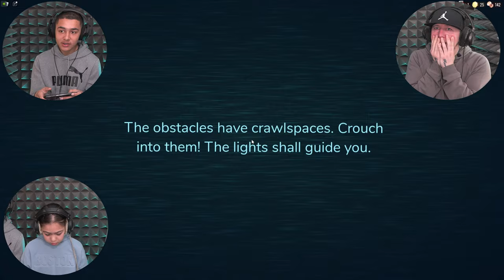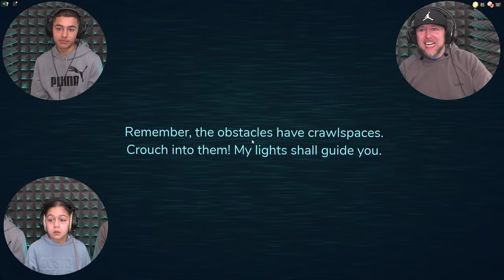Can we go through ALL DOORS and Escape? | Roblox Family Challenge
This is the ultimate roblox game of doors!

Super Gaming Family is a family gaming channel like fgteev, kidcity, FV Family and more, we do gameplays, challenges, vlogs but mostly just have fun (just like mr. beast) and play games and maybe even look for youtube trending gameplays to add some fun new game for you to all enjoy, we mostly love wwe and play alot of 2k games like channel denkops, bde, yvbe but if your looking for wwe news then channels like smacktalks, Wrestlelamia are awesome places to check out. Hope you all have fun with watching our new console and pc gameplays and enjoy your fun over here with super gaming family.

Our gaming recording setup is the newest nvidia gpu, elgato 4k pro, ps5, xbox series x, new mics best for youtube, sony camera, canon camera, video editing software, the fastest ssd memory for quick time, led lights, sometimes greenscreen background for videos, corsair keyboard, corsair mouse, razer laptop and thats the main things we have for our gaming setups but we do house tours sometimes so you can see all the gadgets we have and more.